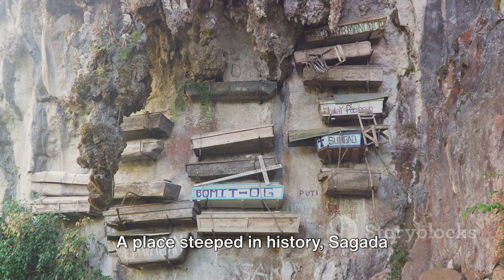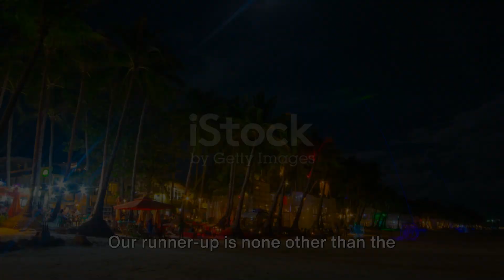Top 10 Best Places to Visit in the philippines - 2024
In this exciting video, we unveil the top 10 must-visit places in the Philippines. Get ready to be captivated by stunning visuals and fascinating facts as we take you on a virtual journey through this beautiful country.

From pristine beaches to breathtaking mountains, we've handpicked the most awe-inspiring destinations that will leave you in awe. Dive into crystal-clear waters, explore lush jungles, and immerse yourself in the vibrant culture of the Philippines.

Join us as we showcase these incredible locations, each with its unique charm and appeal. Whether you're a nature lover, an adventure seeker, or a history enthusiast, this video has something for everyone.

Discover hidden gems like the breathtaking Palawan, the vibrant city of Manila, and the iconic Chocolate Hills in Bohol. We'll also take you to the stunning beaches of Boracay, the picturesque landscapes of Batanes, and the spiritual marvels of Cebu.

Our expert narration will provide you with insightful and engaging facts about each destination, giving you a deeper understanding of their history and significance. You'll also hear from locals who will share their personal stories, making this video an immersive and unforgettable experience.

So sit back, relax, and get ready to embark on an unforgettable virtual adventure through the top 10 must-visit places in the Philippines. Let's spread the beauty of the Philippines together!

OUTLINE:

00:00:00 Introduction
00:00:28 Place Number 10 - Coron, Palawan
00:00:58 Place Number 9 - Siargao
00:01:25 Place Number 8 - Vigan
00:01:51 Place Number 7 - Bohol
00:02:21 Place Number 6 - Donsol
00:02:52 Place Number 5 - Sagada
00:03:22 Place Number 4 - Banaue
00:03:55 Place Number 3 - Cebu
00:04:23 Place Number 2 - Boracay
00:04:53 Place Number 1 - El Nido, Palawan
00:05:24 Conclusion